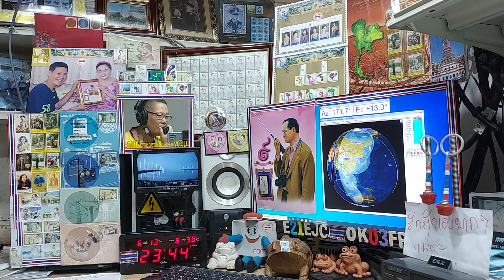9M2DA fm qso with E21EJC on ARISS Repeater, 13 JUNE 2021